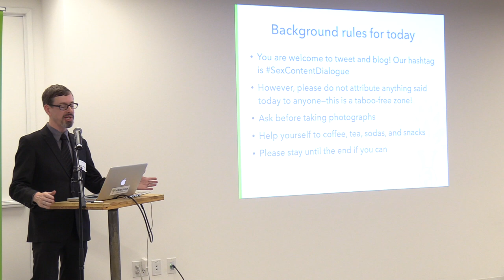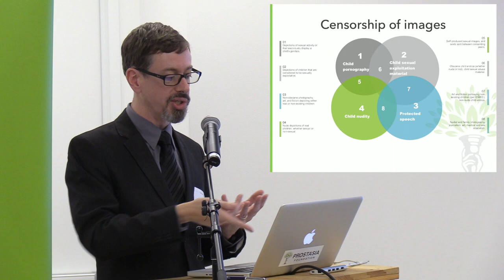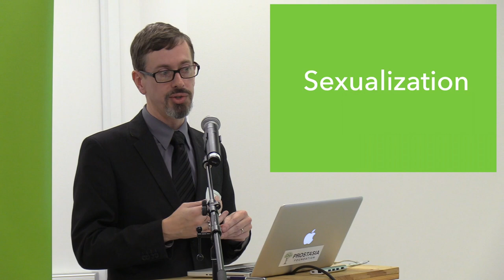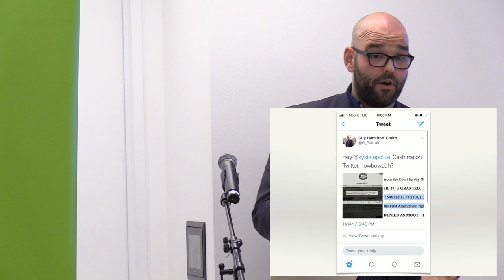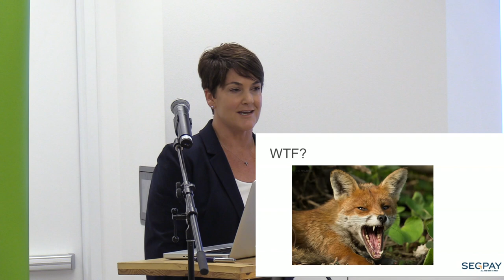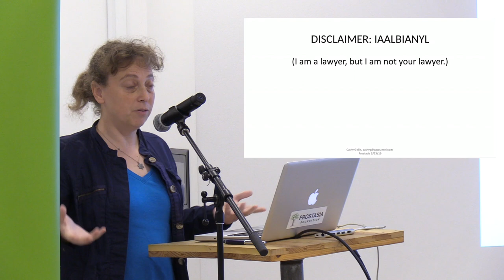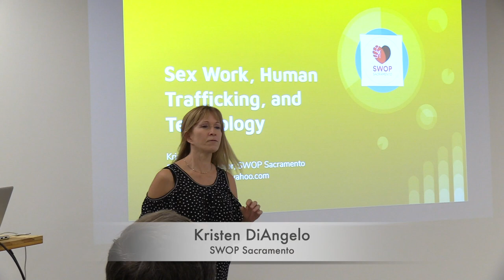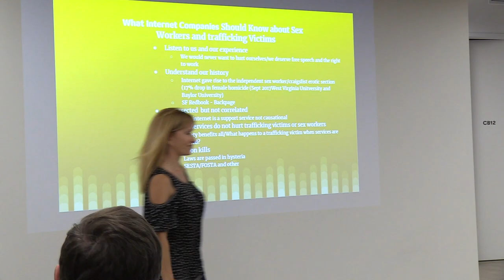Presentations from SexContentDialogue in San Francisco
On May 23, 2019 we convened a meeting about the moderation of sexual content. In attendance were Internet companies, a diverse group of experts, and representatives from stakeholder groups who are usually excluded from such discussions. Here are all but one of the briefing presentations that were given at that event.

The speakers whose presentations are shown are:

- Jeremy Malcolm (Executive Director, Prostasia Foundation),
- Andrew Puddephatt (Chair of the Internet Watch Foundation, United Kingdom)
- Candice Christiansen (Founder, The Global Prevention Project, The Prevention Podcast)
- Guy Hamilton-Smith (Sex Offense Litigation and Policy fellow at the Mitchell Hamline School of Law)
- Ian O’Brien (Senior Director of Programs and Operations at the Free Speech Coalition)
- Cathy Beardsley (President and CEO, Segpay)
- Cathy Gellis (Lawyer with a practice focused on free speech, technology use and development)
- Kristen DiAngelo (Co-Founder and Executive Director of SWOP Sacramento)